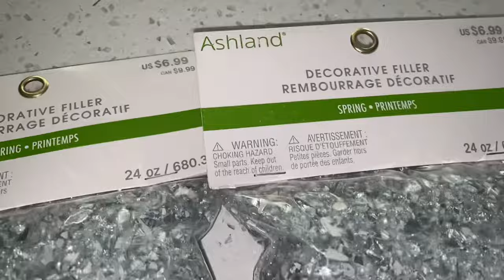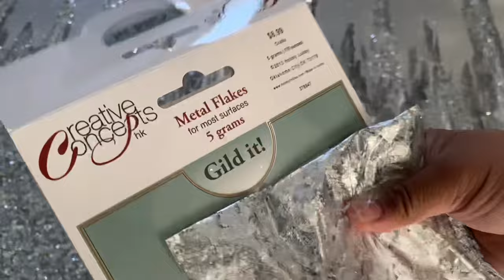EXTRA GLAM DIY CANVAS WALL ART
Hi everyone, welcome back to A touch of glam. I hope you are all having an amazing day. I am so excited to show you guys my version of a Zgallerie glittered wall art. 🤍

I am extremely happy with how this turned out and I love how affordable this DIY glittered wall art looks. This cost me less than $50.00 to do.

I hope this video inspires you to also create your very own canvas wall art. If you do create it please tag me on instagram I would love to see your very own masterpiece.